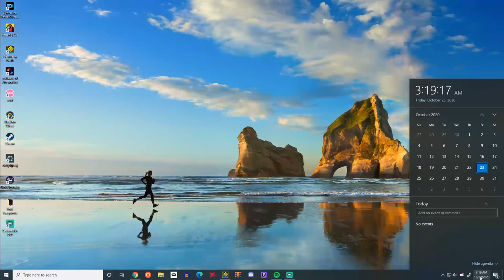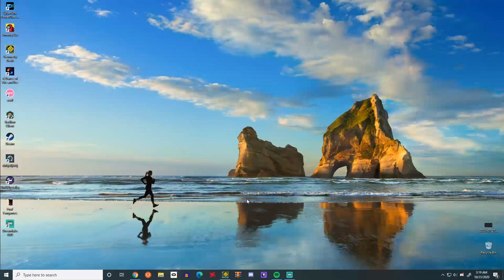Shitty Down Bass 100% by Lupe1204. (Geometry Dash)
I hate this level so much, it took me 2 whole hours to clear, and I died at 93, which is the last click of the level. I wouldn't recommend at all. It also could be because it is 3:00, but I don't think it is that, and instead how inconsistent this level is.

Attempt count : 403, cause of that damn last click.

Enjoyment : -100/100

My opinion on the list placement: 129

Song: -NK- Dev-BassDownLow Remix   By: Nightkilla/Rukkus,